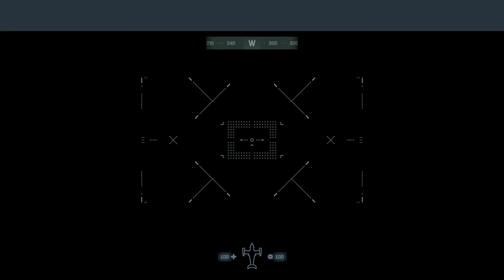How is 41 more than 59?